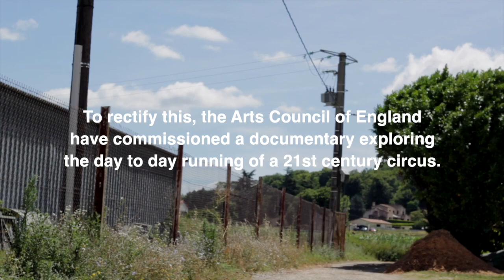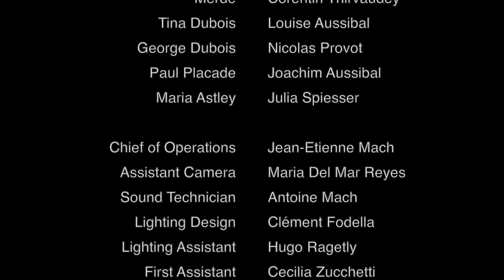Don't Join The Circus | Episode 1 | May The Ring Stay Round & Your Caravan Dry | Circus Documentary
Don't Join The Circus | Episode 1 - May The Ring Stay Round & Your Caravan Dry.

This Circus Documentary was commissioned by Arts Council England to give a unique insight into life in a 21st century circus.

Episode 2 & 3 will be released on the 1st and 2nd of October.